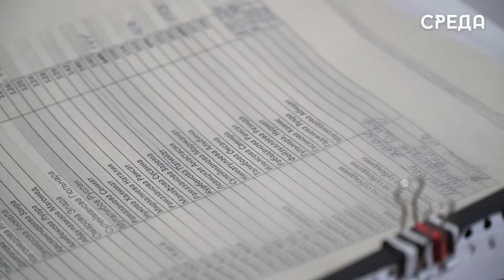Героям труда и Героям России в Дагестане назначают выплаты в проактивном режиме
Героям труда и России, которые получили эти звания с начала текущего года оформляется денежная выплата без подачи заявления. Республиканское отделение Соцфонда будет назначать ее по факту присвоения звания, а данные будут получены от организаций, которые направили ходатайство. Уведомление о назначении выплат поступят в течении трех дней.